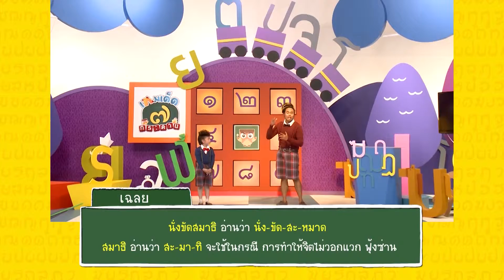ทีวีบูรพา เกมเด็ดเจ็ดกระดาน : นั่งขัดสมาธิ อ่านว่าอย่างไร